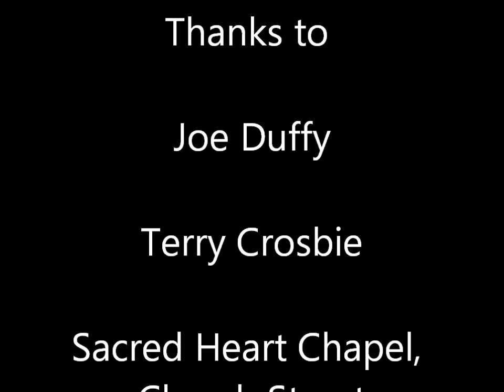'The 1916 Rising in Stoneybatter, Smithfield and The Markets'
Stoneybatter & Smithfield People's History Project launch of  'The 1916 Rising in Stoneybatter, Smithfield and The Markets'  in the Sacred Heart Chapel, Church Street. The magazine was launched as part of the 1916 Street Stories Festival and was addressed by RTÉ's Joe Duffy.